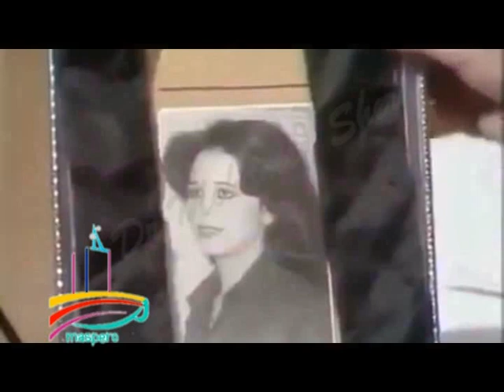مسلسل رحلة عذاب - ح 10 - من مختارات الزمن الجميل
ﺗﻤﺜﻴﻞ  :   صلاح ذو الفقار   نسرين   إلهام شاهين   أحمد خليل   ميمي جمال   أحمد خميس   مختار أمين   ليلى فهمي   نهير أمين   سعيد رضوان   رجاء سراج   قدرية كامل   عزة جمال   سلوى مروان   عواد عبدالرحمن   محمود حافظ   مجدي كامل   أحمد عبدالجواد   سامي محمد   سيد حسني   عبدالمنعم طنطاوي   عبدالمعطي حسين   محسن محمد   سيد السبكي   عادل حنفي   أحمد القبيصي    الطفل :  أمير شاهين
ضيوف الشرف  :   وجدي العربي   حسن حسني
قصة وسيناريو وحوار  :   محمد عثمان
ﺇﺧﺮاﺝ  :   عادل صادق
مخرج مساعد  :   شريف حمودة
مساعد مخرج  :   محمود السيسي
الموسيقى التصويرية والألحان  :   عبد العظيم حليم
غناء  :   إيمان الطوخى
اﻧﺘﺎﺝ وﺗﻮﺯﻳﻊ  :  مؤسسة الخليج للأعمال الفنية  دبى  -  الإمارات العربية المتحدة  -  1982
إدارة الإنتاج  :   مطيع زايد
متابعة الإنتاج  :  فيصل سعد